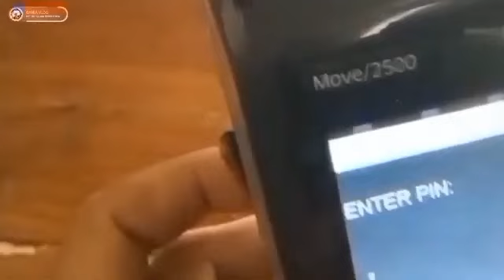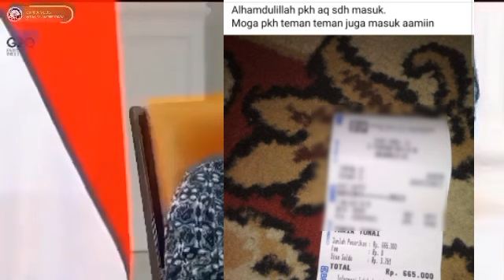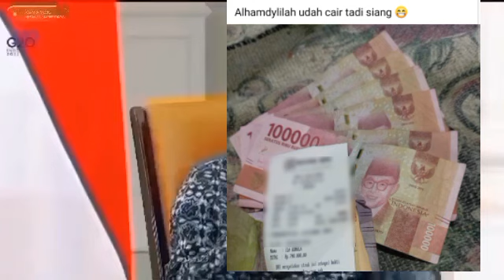SABTU BERKAH TERNYATA BANTUAN INI SUDAH MULAI DICAIRKAN KPM PKH BPNT HARUS TAHU YA